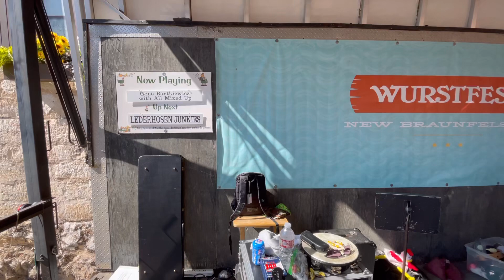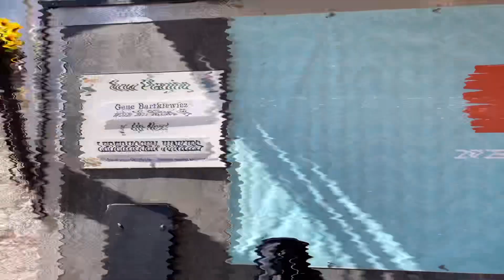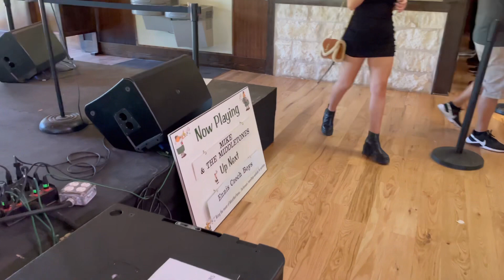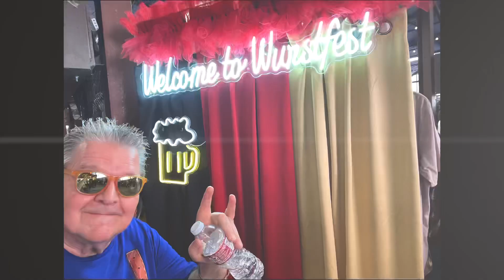AMU @STELZENPLATZ (STILT PLACE) WURSTFEST Sat 110522-The Director’s Cut